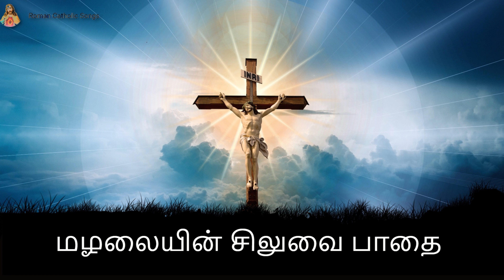மழலையின் சிலுவை பாதை | Lent Songs in Tamil | Tamil Christian songs | Catholic Songs | Jesus songs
Christian Songs

To stay up to date with my latest Christian videos, Christian Songs, Christian Prayes, Tamil christian songs, new christian songs,make sure to subscribe to this YouTube channel by clicking the SUBSCRIBE button.

அன்புள்ளங்களே, தவக்காலம் என்பது, உடலை வருத்திக்கொள்வதற்காக அல்ல. உள்ளத்தைத் திருத்திக்கொள்ளவே அழைப்புவிடுக்கிறது. மனமாற்றம் என்பது ஒரு பயணம்; இருளிலிருந்து ஒளியை நோக்கி, பாவத்திலிருந்து புனிதத்தை நோக்கி, சாவிலிருந்து வாழ்வை நோக்கி, வெறுப்பிலிருந்து அன்பை நோக்கி, இயேசுவின் பாதையில் நடைபோடும் புனித பயணம்.
இந்த பாடல்கள் அதற்கு துணை புரியும் என நம்புகிறோம்.

catholic songs,
tamil christian songs download
christian songs download
christian song
tamil christian songs mp3
tamil christian songs mp3 download
christian song in tamil
new christian songs tamil
old christian songs tamil
christian songs tamil mp3 download masstamilan
ringtone download tamil
christian songs ringtone download
rc christian songs tamil
tamil christian devotional songs
john jebaraj songs
tamil christian songs lyrics in english
latest tamil christian songs
tamil christian ringtones
christmas songs tamil
tamil bible